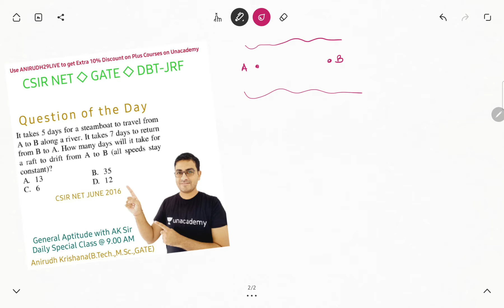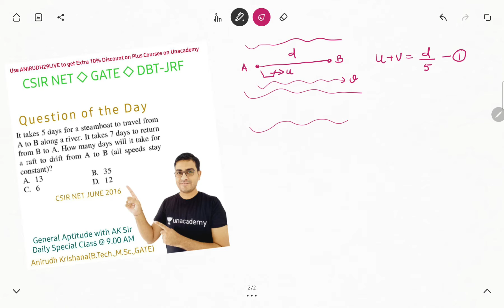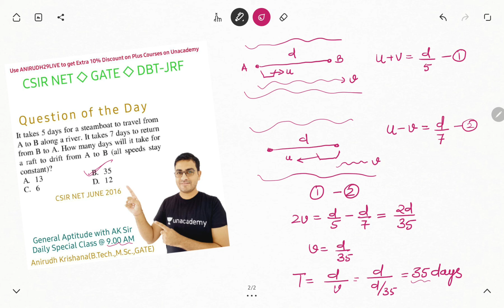Question of the Day|CSIR NET JUNE 2016